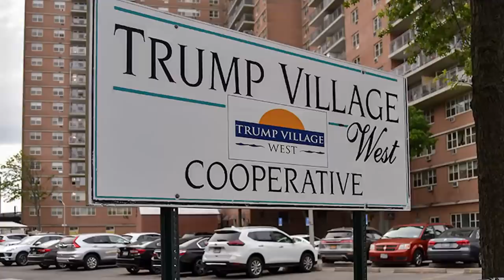Qora tanlilar ham odamku! Trampning buyrug'iga haqoratli javob qaytarildi???